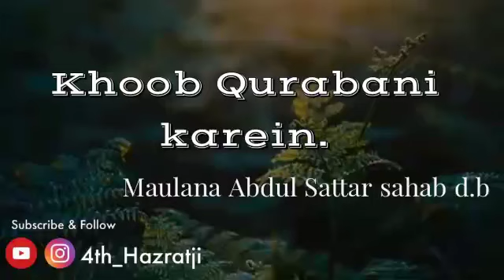Khoob Qurabani karein (Short clip) Maulana Abdul Sattar sahab d.b